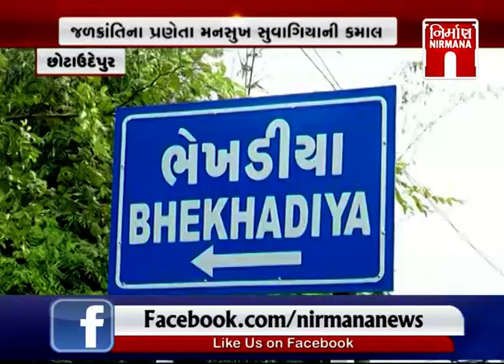Chhotaudaipur ના ભેખડિયા ગામને બનાવ્યું પાણીદાર । Nirmananews